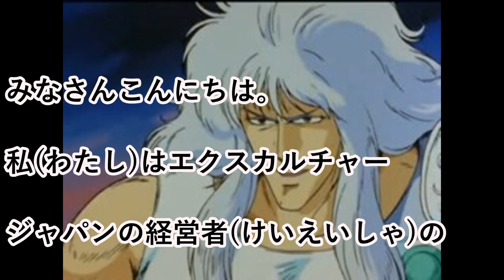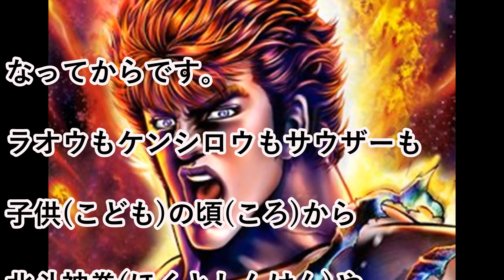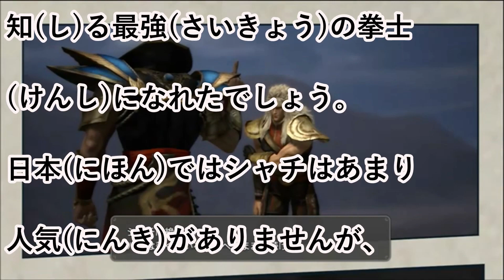【Speaking Video】Fist Of The North Star SHACHI is Strongest Fighter?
Playstation2 Hokuto no Ken/Fist Of The North Star Sinpan no Sousouden import Japan

Si quieres este juego, pregúntame por correo electrónico o deja un comentario.
Se você quiser este jogo, pergunte-me por e-mail ou deixe um comentário.

If you ask me something,please ask me on email or comment.
Si me preguntas algo, por favor pregúntame en un correo electrónico o comentario.
Se você me perguntar alguma coisa, por favor me pergunte no e-mail ou comentário.